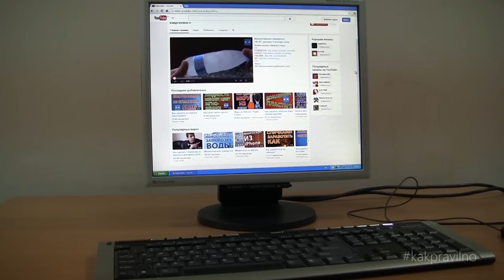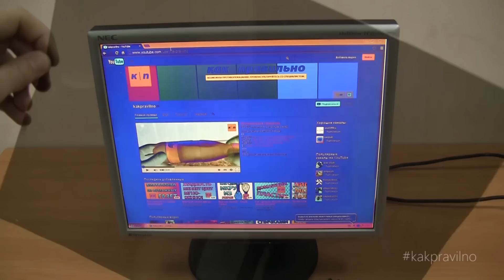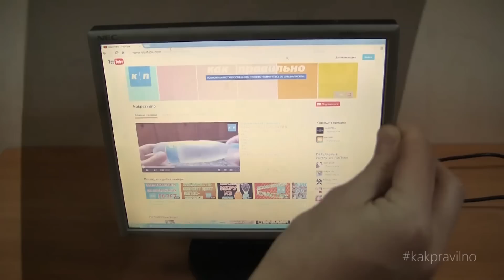СЕКРЕТНЫЙ МОНИТОР СВОИМИ РУКАМИ!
Если на вашем компьютере есть секретные материалы - это видео специально для вас. Я расскажу как сделать своими руками секретный монитор, который никто не сможет видеть, кроме вас.
На канале "Как правильно" вы научитесь делать подарки, игрушки, самоделки. Это все можно сделать в домашних условиях и своими руками! Если вы увлекаетесь рукоделием, самоделками, тогда вы попали на правильный канал. Здесь вас ждет большой выбор самоделок, поделок, которые сделаны своими руками из подручных средств и при минимальных затратах.